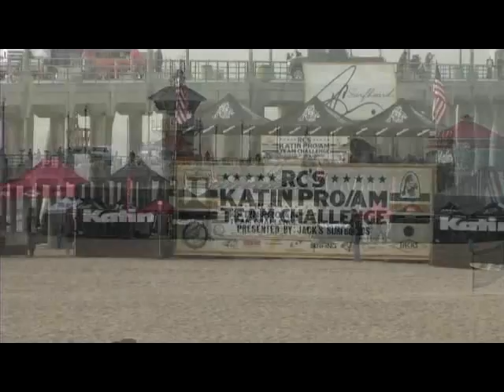Katin Pro/AM Team Challenge - Part 1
Good waves in Huntington Beach for the event. Produced by Chris Steblay.